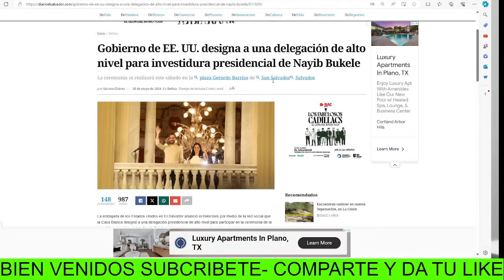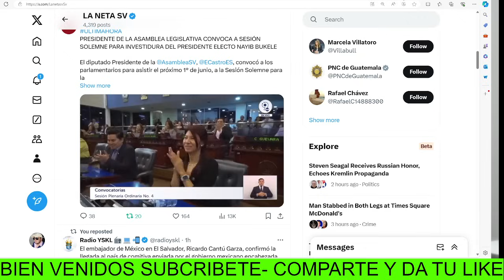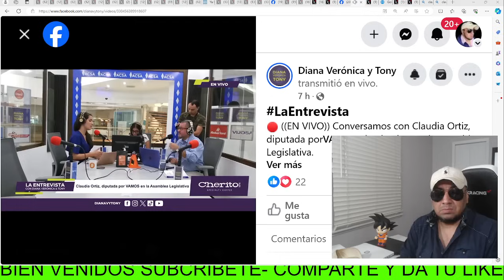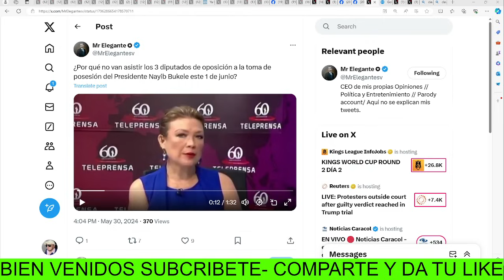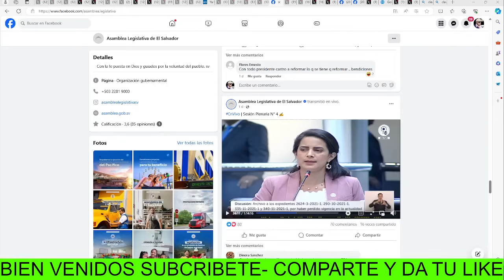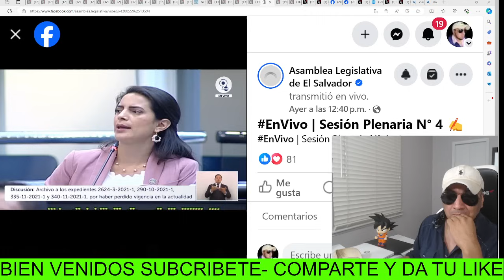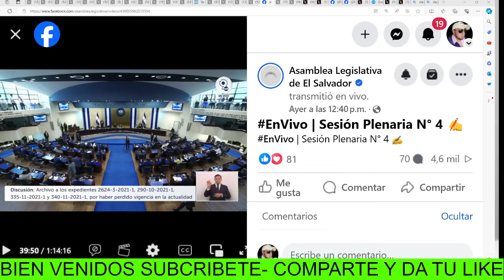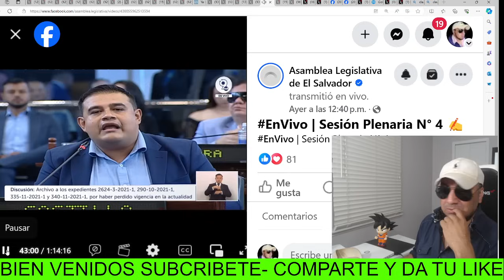DIOS SANTO EN PLENO ENVIVO PERIODSITA TOP4 AL CERCO A CLAUDIA ORTIZ Y LA DESENMASC4RA